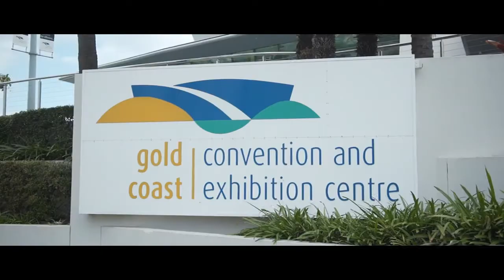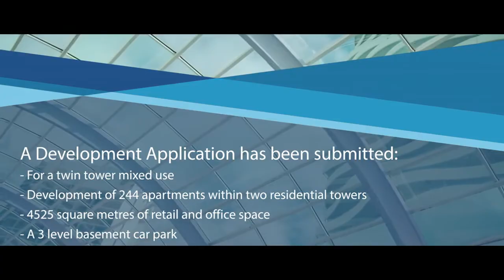Niecon Plaza 12 - 18 Albert avenue Broadbeach